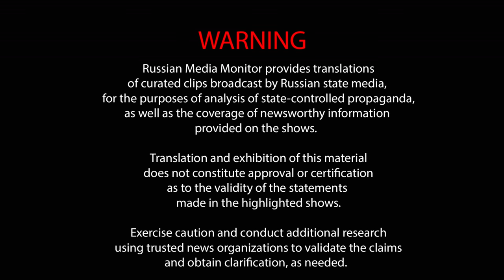Russian state TV reacts to the news of Leopard tanks going to Ukraine